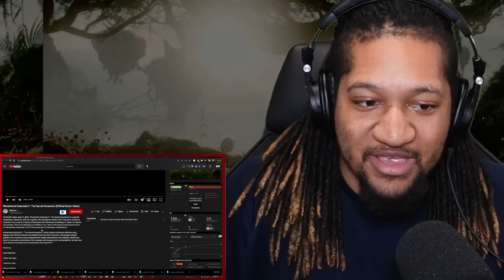Reaction to Wonderland Indonesia 2 : The Sacred Nusantara (Official Music Video)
Wonderland Indonesia 2 : The Sacred Nusantara (Official Music Video) Reaction